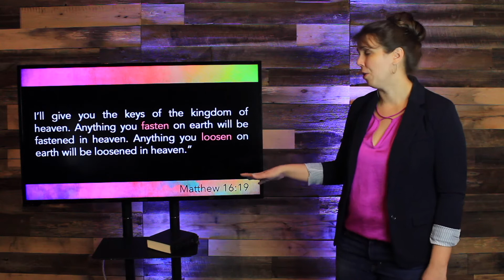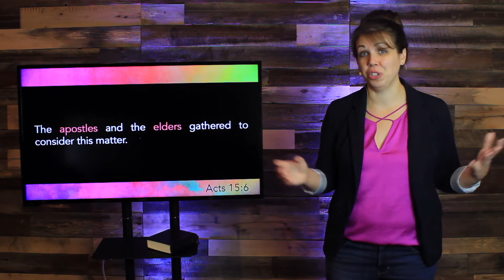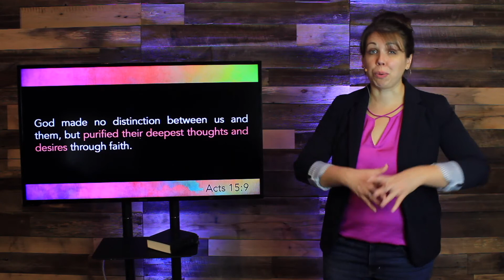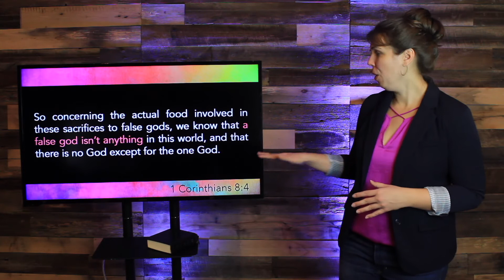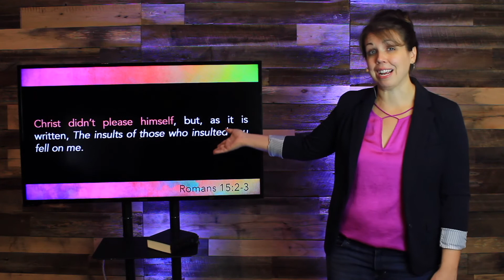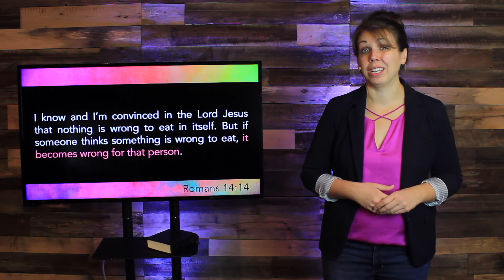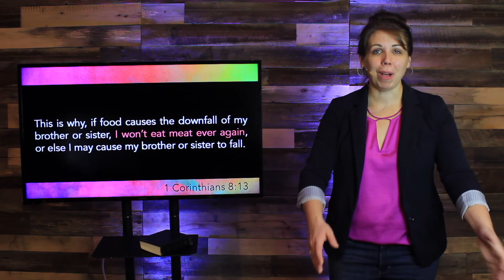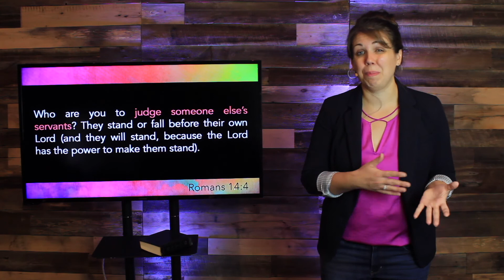Rediscovering the Bible - Session 12